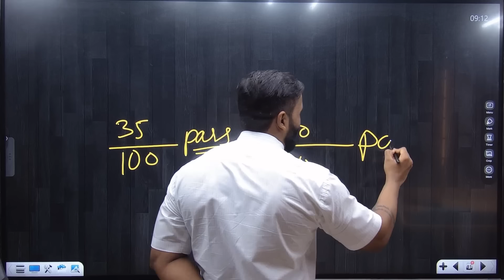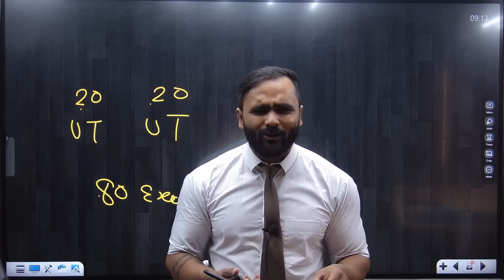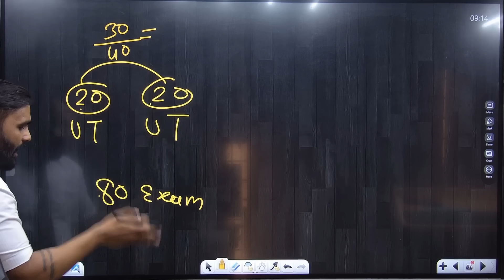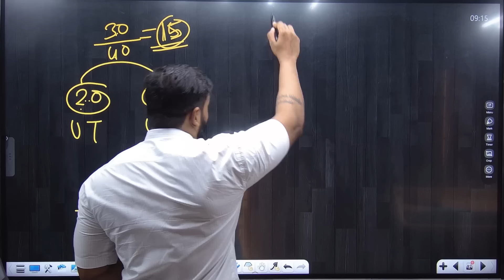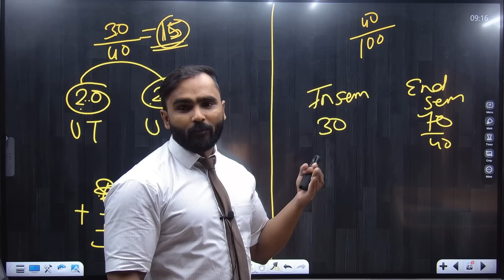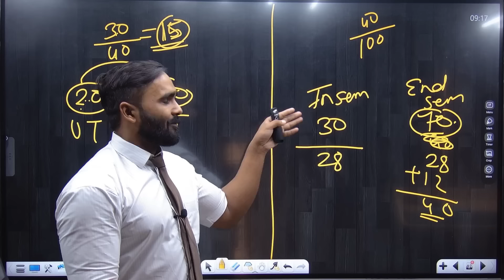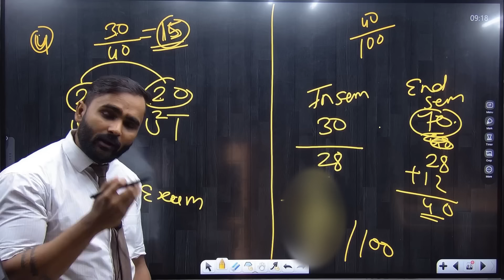IMPORTANT UPDATE अब बदल जायेगी FIRST YEAR ENGINEERING मे !! | PRADEEP GIRI SIR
Engineering Channel